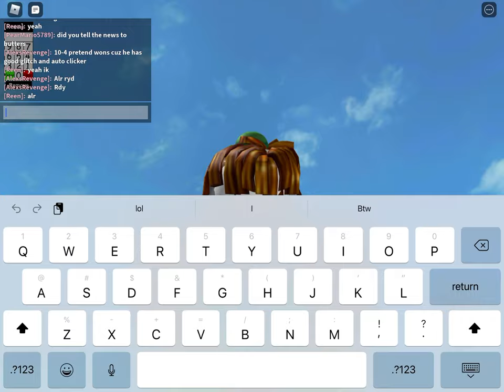Alexcorn666 vs ReneRoblox777 4-2